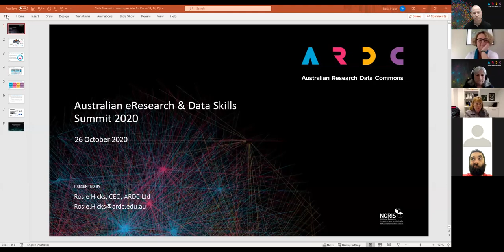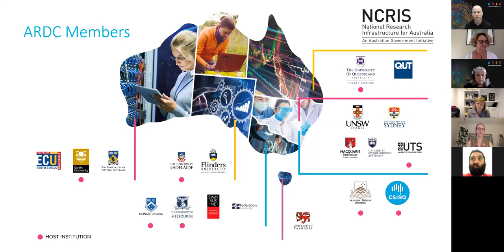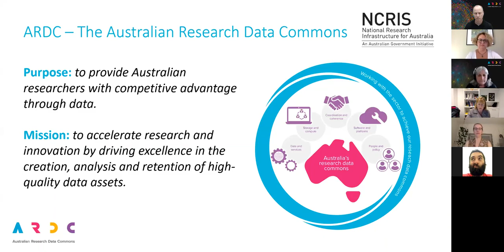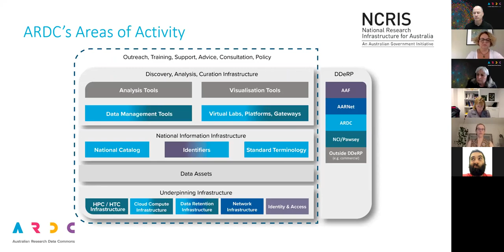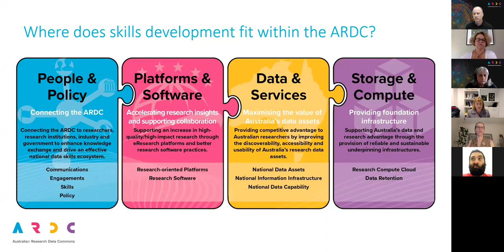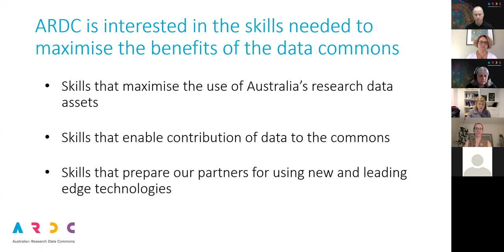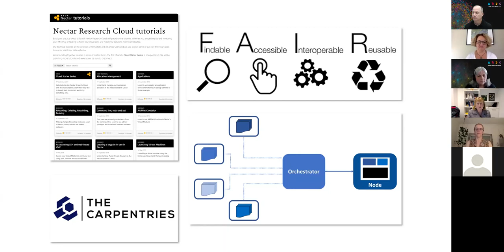Welcome and introduction to the ARDC Skills Summit 2020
Presented at the Australian Data and eResearch Skills Summit 2020

Description:
Introduction and welcome to the Skills Summit, a brief overview of ARDC, its purpose, mission and activities, including ARDC's role in skills development.